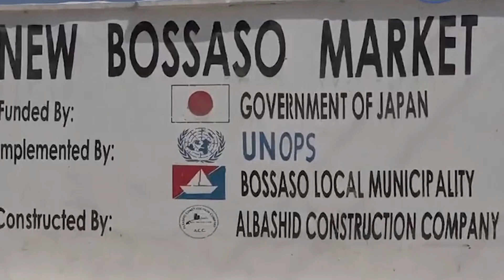DEG DEG: Qorshihii qaldamay ee FDS, S/land kala qeyb santay, Qorshaha Carabta ee Dekedaha dalka..